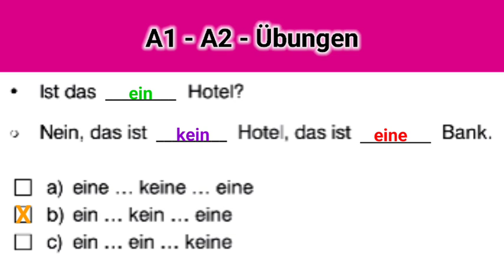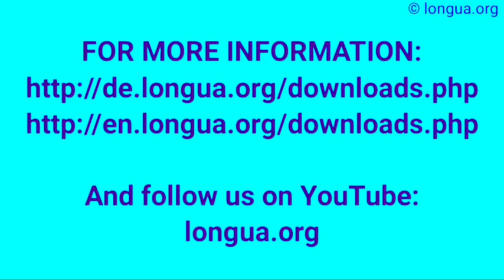A1 - A2, Übungen, deutsche Grammatik, Prüfung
• Ist das Hotel?
m Nein, das ist Hotel, das ist Bank.
a)
eine … keine … eine
b)
ein … kein … eine
c)
ein … ein … keine
2.
Die M nn an Tisch fünf wollen zahlen.
a)
Mannen
b)
Manner
c)
Männer
3.
• Was spielt Mädchen?
m spielt Gitarre.
a)
der … Er
b)
das … Es
c)
die … Sie
4.
Das ist Fotografin.
 Fotografin macht Fotos. heißt Carolina.
a)
die … Die … Sie
b)
eine … Sie … Die
c)
eine … Die … Sie

5.
 du noch ein Stück Kuchen? – Ja, gerne.
a)
Möchtest
b)
Kannst
c)
Hast

6.
Die Kinder Fußball spielen, aber der Ball ist kaputt.
a) müssen
b) können
c) wollen
7.
Hier kann man schwimmen.
a) nicht
b) kein
c) keine
8.
Die Mädchen tanzen.
Die Junge spielen Computer. Die Hund schlafen.
a) -s … -n … -en
b) - … -n … -en
c) - … -n … -e
9.
• ihr Ski fahren?
m Nein, wir nicht Ski fahren.
a) Könnt … können
b) Können … können
c) Könnst … könne
10.
Es ist spät. Ich nach Hause gehen.
a) müsse
b) muss
c) musse